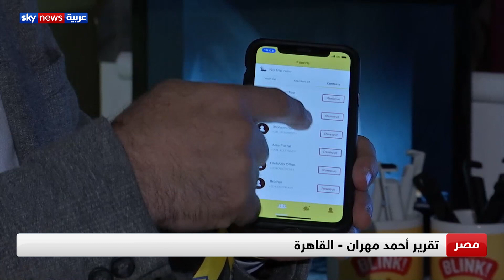مصر.. تطبيق يقوم بالإبلاغ الآلي عن حوادث الطرق فور وقوعها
طور مواطن مصري تطبيقا إلكترونيا يقوم بالإبلاغ الآلي عن حوادث الطرق فور وقوعها
ويقول وائل نوفل مؤسس التطبيق إن هدفه تسهيل الوصول إلى موقع الحادث وإنقاذ المصابين وهو ما من شأنه تخفيض عدد ضحايا حوادث السير